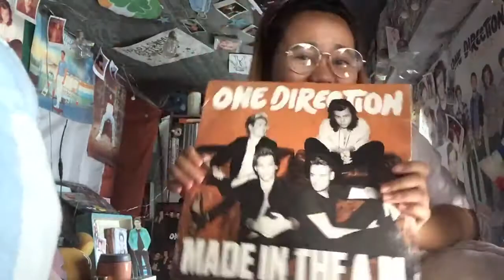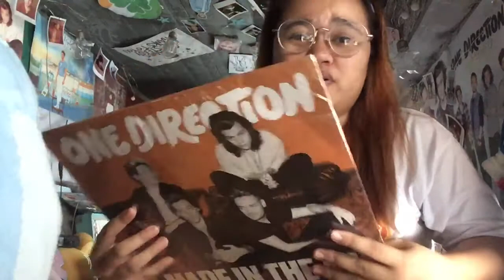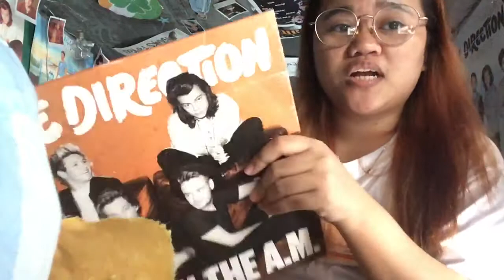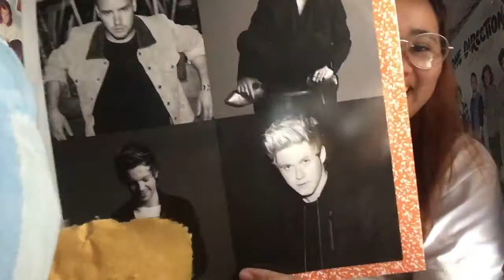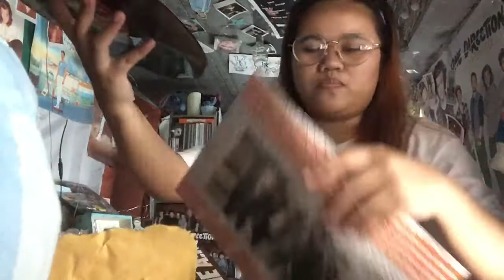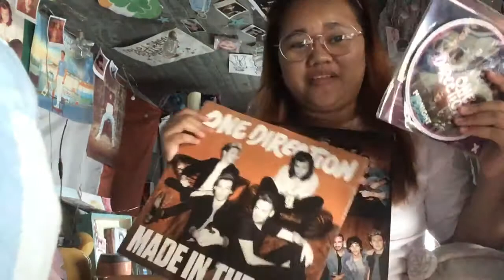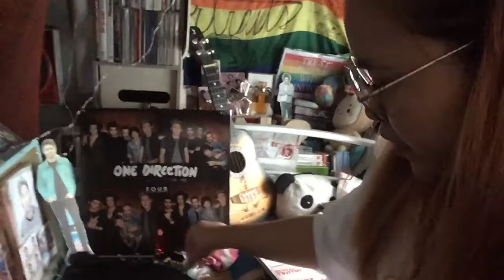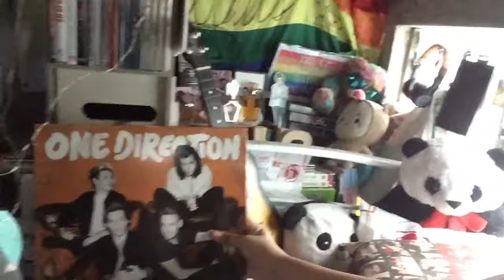MADE IN THE AM ONE DIRECTION VINYL UNBOXING 🧡